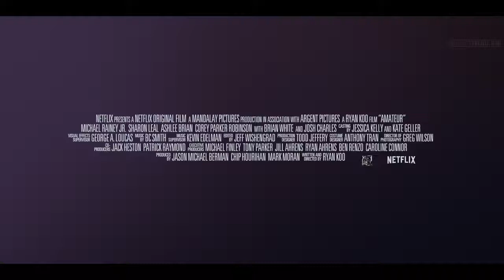Amatör - Amateur 2018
Spora olan aşkıyla daima ön plana çıkmayı başaran Ria, yıllar sonrasında bir basketbol takımında oynamayı başarır. Genç yaşta katettiği başarılarla daima dikkatleri çekmeyi başaran Ria, girdiği yeni takımına alışmada zorluk geçer. Takım arkadaşlarına karşı daima amatör bir tavır sergileyen Ria'nın onlara alışması hiç kolay olmazken, o daima bir mücadele vermenin peşinde olacaktır. 2018 yapımı Netflix filmi Amatör - Amateur, IMDB sitesinden 6.1/10 puan almıştır. Dram ve spor türleriyle gösterime giren filmin hem yönetmenliğini hem de senaristliğini Ryan Koo paylaşırken başarılı filmin başrollerinde Sharon Leal, Josh Charles ve Brian White adlı oyuncular rol almıştır..

Tür: Dublaj Yabancı, Spor, Dram, 2018